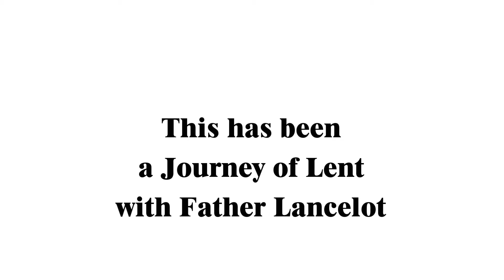Father Lancelot presents: A Lenten Journey with Father Lancelot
Taking place before Father Lancelot's fatal final interview, this is a special remastering of Father Lancelot presents: A Lenten Journey with Father Lancelot.  Originally only available on VHS and Laser-disc, we now have the pleasure of viewing one of Father Lancelot's many displays of vast knowledge of God and pre-Algebra.